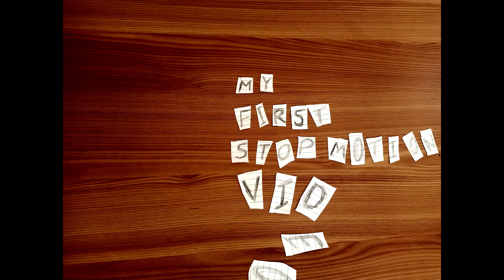എന്റെ ആദ്യത്തെ STOP MOTION VIDEO using Paper Clips